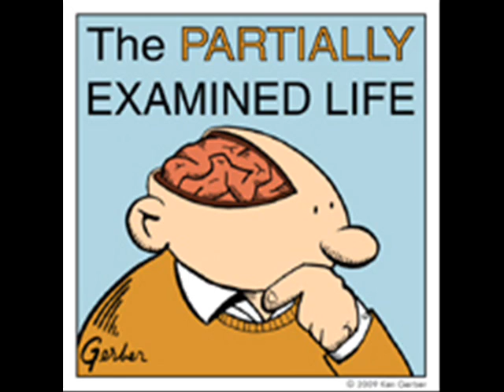Partially Examined Life podcast - Nagarjuna - Mahayana Buddhism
This is an excerpt from a past episode of The Partially Examined Life podcast, discussing "Reasoning: The Sixty Stanzas" and "Emptiness: The Seventy Stanzas," by the 2nd century Indian Buddhist Nagarjuna. Is the world of our experience ultimately real? If not, does it have something metaphysically basic underlying it? For Nagarjuna, the answers are "no" and "no... well... not that we can talk about."

Mark and Seth (Wes was sick) are joined by guest Erik Douglas to discuss metaphysics, causality, the possibility of remaking your perceptual habits, why someone who believes that all is empty might still want to act ethically, and how to deny a claim without affirming its equally dubious opposite:

You can find the unabridged Nagarjuna podcast, along with dozens of others discussing philosophers from Aristotle to Wittgenstein, at the Partially Examined Life